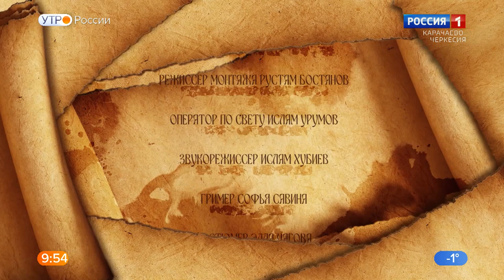"Утро России" (на карачаевском языке) 21.12.2022